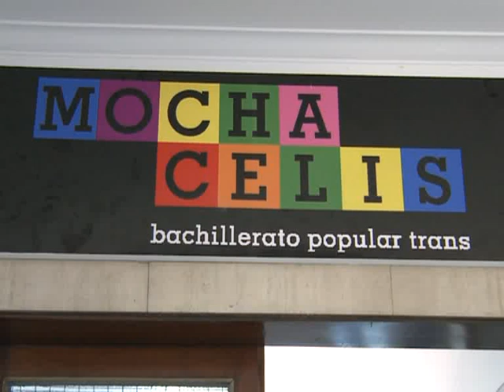Bachillerato trans: "No es la piedad del Estado sino la justicia lo que nos trajo hasta acá"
Bachillerato trans: "No es la piedad del Estado sino la justicia lo que nos trajo hasta acá", dijo Sileoni

 El ministro de Educación, Alberto Sileoni, dijo hoy, al abrir el ciclo lectivo del
Bachillerato Popular Trans "Mocha Celis", que "el clima que estamos construyendo es el de la igualdad y que para eso no necesitamos la piedad, sino la justicia del Estado".
    "No fue la piedad del Estado sino la justicia la que nos trajo hasta esta acá", dijo el ministro de Educación durante la apertura del ciclo 2013 del bachillerato que funciona en el edificio de la Mutual Sentimiento, en el barrio porteño de Chacarita.
    Sileoni aseguró que con este espacio abierto a todos y en  especial al colectivo trans "estamos construyendo un clima de época en el territorio de los derechos que es cada vez más extenso".
    Con una matrícula de 45 inscriptos, el Mocha Celis abrió hoy su ciclo lectivo, al que concurrieron, entre otros, Lohana Berkins, una de las trans que impulsó la iniciativa.
    Durante el acto de apertura se puntualizó que las obras en el edificio donde hoy se inauguran dos aulas más, y una biblioteca, se hicieron con el aporte de medio millón de pesos del estado nacional.